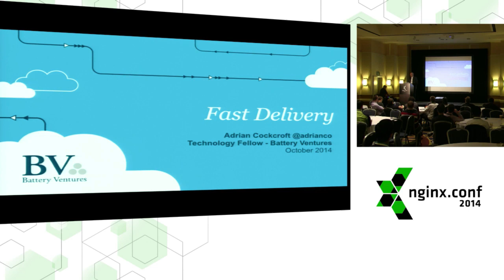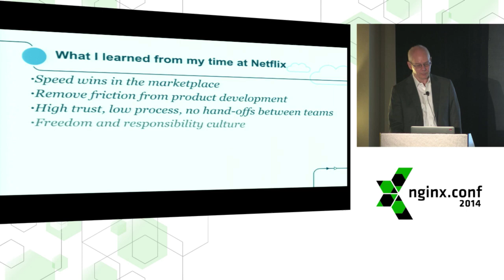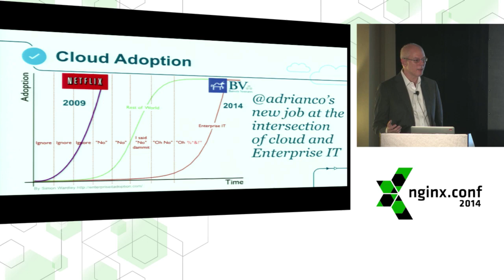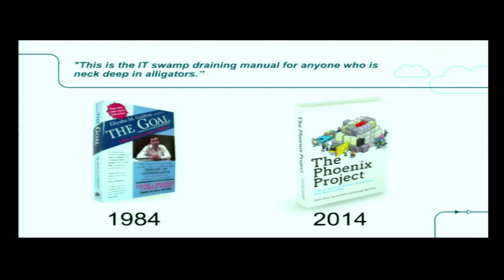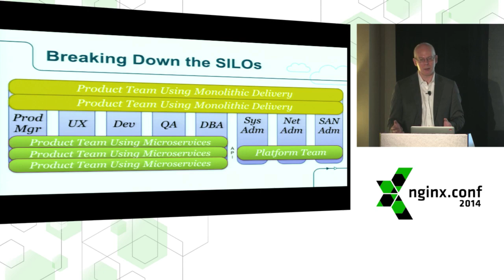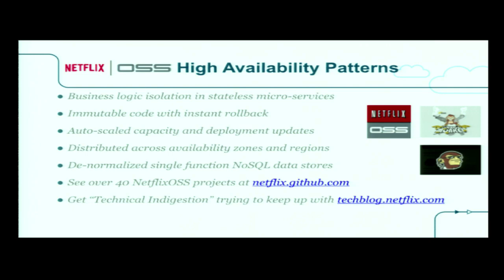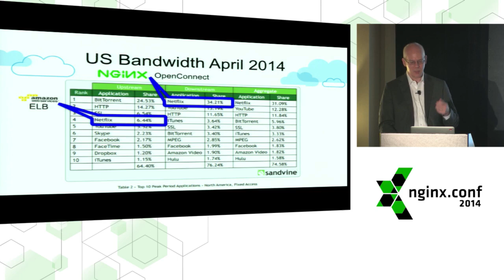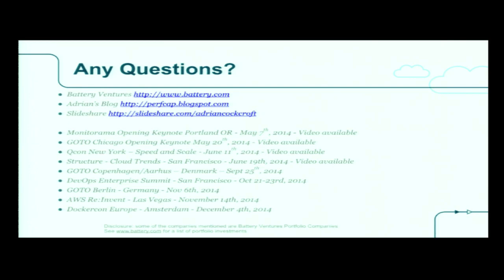Fast Delivery: Adrian Cockcroft @nginxconf 2014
Companies of all sizes and backgrounds are having to deal with the transition to a world where software development is central to their existence and competitiveness. To deliver software products at high velocity requires four things. First, a culture of innovation that can see and respond to opportunities. Second, the data and analytics to evaluate alternatives. Third, a culture that can make decisions and assign resources quickly. Fourth, agile development and self service deployment. A fine grain loosely coupled architecture scales as the team size grows, a freedom and responsibility culture provides autonomy for innovation and fast decision making, unstructured "big data" analytics gets answers quickly, cloud removes the latency of resource allocation, and devops removes the coordination latency that slows down deployment. These ideas have made Netflix very successful, and Adrian is now taking them to a broader audience in his new role at Battery Ventures.